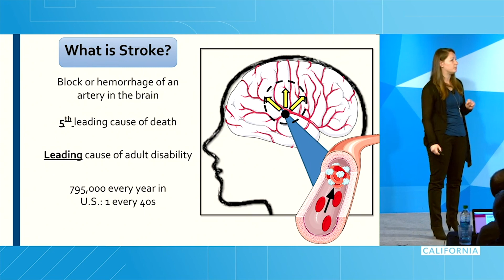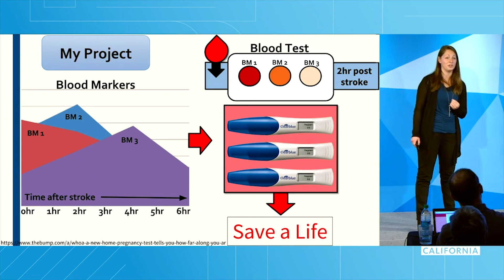A rapid blood test for stroke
UC Riverside Ph.D. candidate Jessica Noll gives a three-minute pitch at the 2018 Grad Slam on a simple product to diagnose a stroke in a matter of minutes.